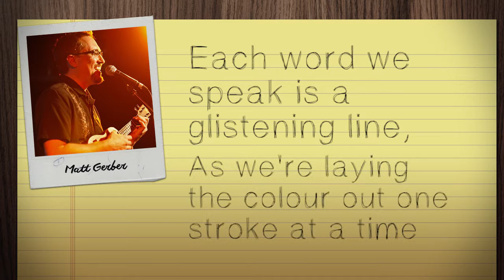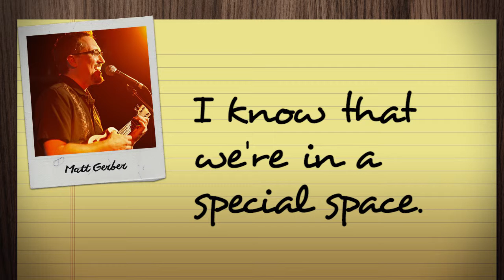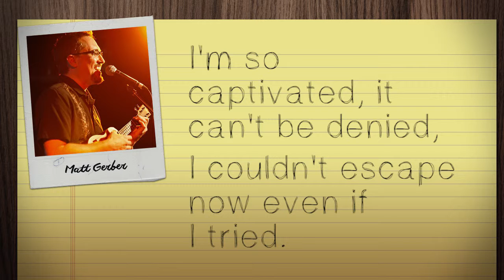Matt Gerber - The Most Beautiful Corner (Notebook Style Lyric Video)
"Notebook" style lyric video made for Matt Gerber's song "The Most Beautiful Corner in the World"
Find out how you can get FREE lyric videos with your band's next custom button purchase

LYRICS:

The Most Beautiful Corner in The World

Talking to you, I feel I've been here before, Is this Deja vu, or is it something more?
Like a dream that's coming true,
Out of reach, but almost in view.

Each word we speak is a glistening line, As we're laying the colour out one stroke at a time, The room is changing before my eyes, And suddenly, I realize that I'm.

Painted, into the most beautiful corner
Painted, into the most beautiful corner, In the world

I'm saying things now that I've never said, There's something about you that drives me out of my head.
The way I'm feeling my heart race,
I know that we're in a special space.

The greatest truths are found,
In the strangest places,
The strangest places in the world.

I'm so captivated, it can't be denied,
I couldn't escape now even if I tried.
But there is no reason I'd want to break free, This is the only place for me, (with you here).

Painted, into the most beautiful corner, In the world In the world